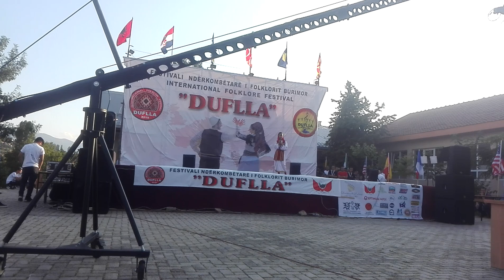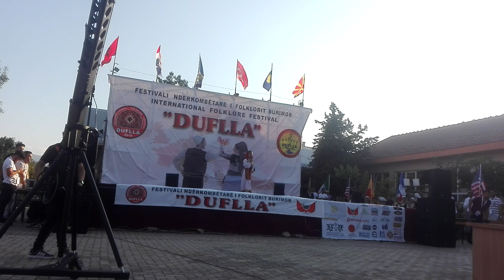Monolog për mërgimtarë Fatbardha Berisha